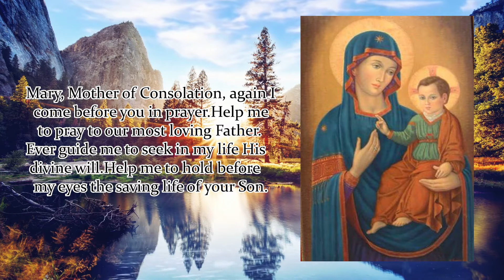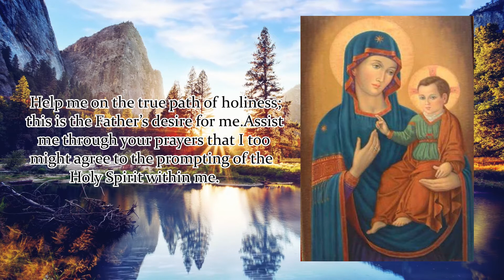NOVENA TO OUR LADY OF CONSOLATION | DAY 2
Mary, Mother of Consolation, again I come before you in prayer.Help me to pray to our most loving Father.Ever guide me to seek in my life His divine will.Help me to hold before my eyes the saving life of your Son.
You are the chosen, Mary, for your magnificent answer to the desire of the Father, the prompting of the Holy Spirit and the request of the angel.Your openness to the Father has given joy to the world. The Son of God your Son and our Lord and Savior, became man through your answer.
Oh Mary, grant that I might offer myself to the Father as you did.Help me on the true path of holiness; this is the Father’s desire for me.Assist me through your prayers that I too might agree to the prompting of the Holy Spirit within me.
Help me to offer others around me the example your Son expects me to be.In a special way, I ask you to pray with me for these, the main intentions of this novena.
Holy Mary, I offer my prayers for all of God’s people, for the needs of all mankind.We are all pilgrims ever on our way toward our heavenly home.Watch over us and guide us; lead us to your Son, Jesus, our Lord and Savior. Amen

Our Lady of Consolation, pray for us!

 Say 1: Our Father…
Say 1: Hail Mary…
Say 1: Glory Be…